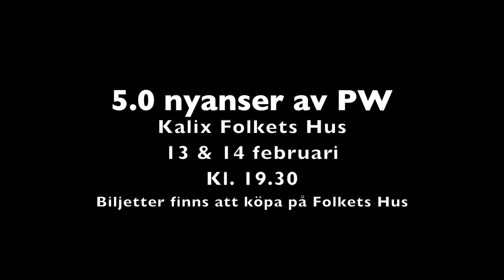5.0 nyanser av PW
5.0 nyanser av PW